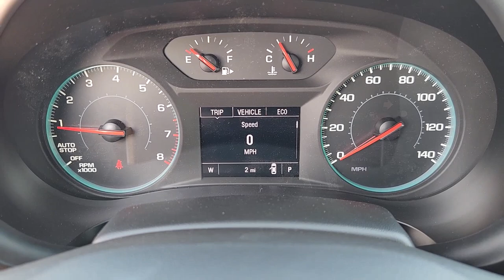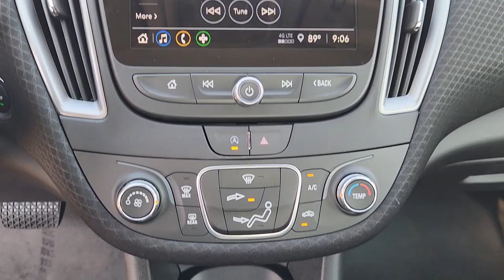2025 Chevrolet Malibu LS TX Sugarland, Houston, Katy, Pecan Grove, Missouri City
New 2025 Chevrolet Malibu LS available at Classic Elite Chevrolet Sugarland located in 13115 Southwest Fwy, Sugar Land, TX, 77478. Servicing the Sugarland, Houston, Katy, Pecan Grove, Missouri City area.
Please mention the stock SF103029 when you contact the dealership for this vehicle.

Picture yourself in the  2025  Chevrolet Malibu. The Chevrolet Malibu: The sophisticated 4-door midsize that blends luxury and efficiency with safety and sporty handling.
 Torn between sporty and practical? Drive an automobile that knows how to multitask. Drive the Malibu.